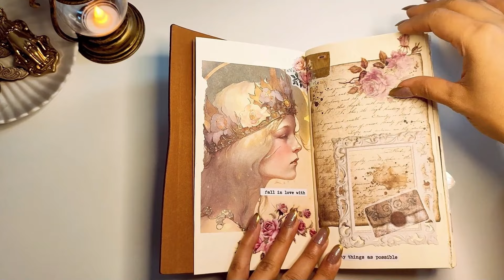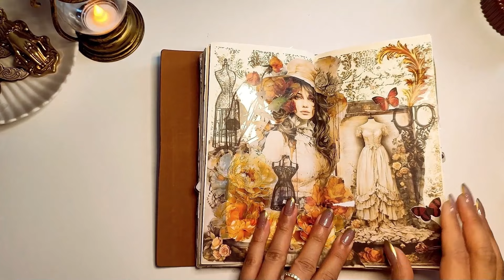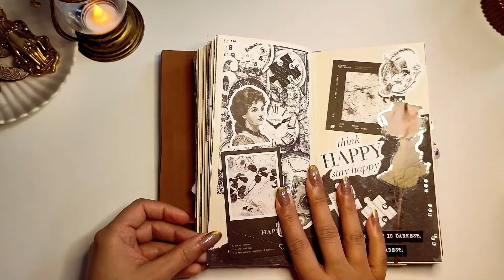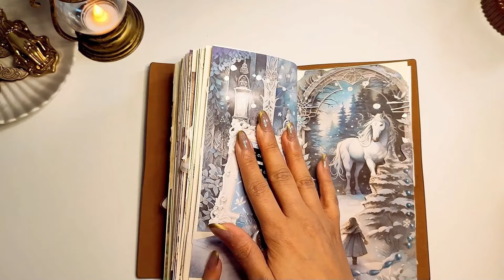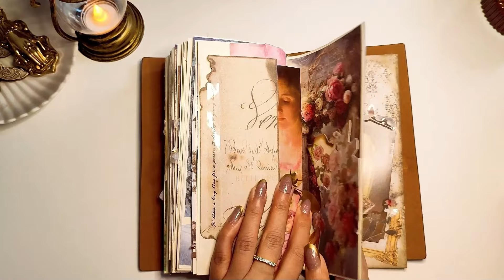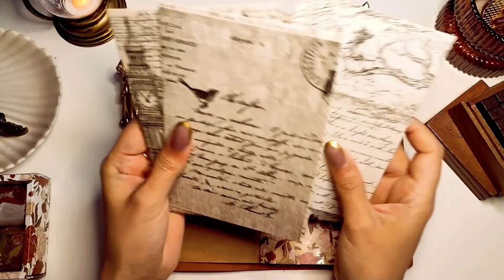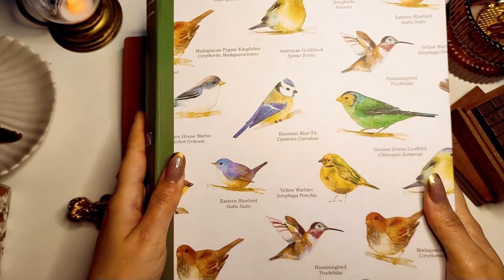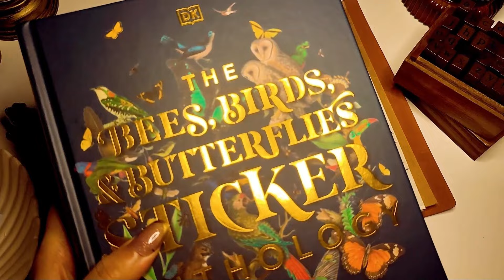ASMR Flip Through My Journal & Begin a New One | Aesthetic Collages Scrapbooking | Relaxing Sounds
Thank you so much for showing me your love and support with my channel. Enjoy the flip through my journal. Wishing everyone a magical day!